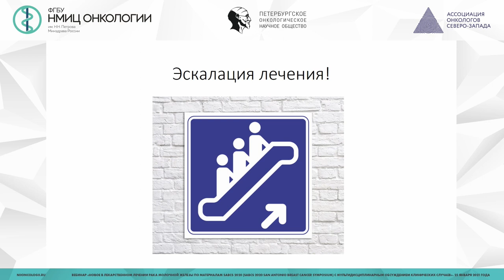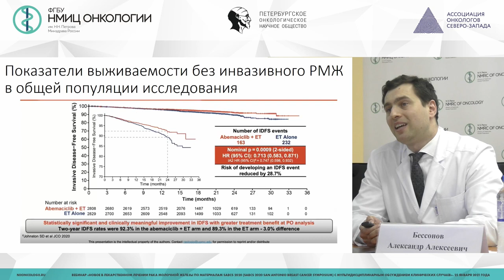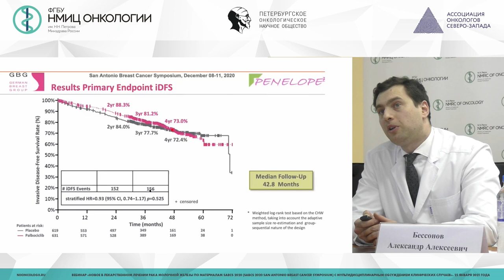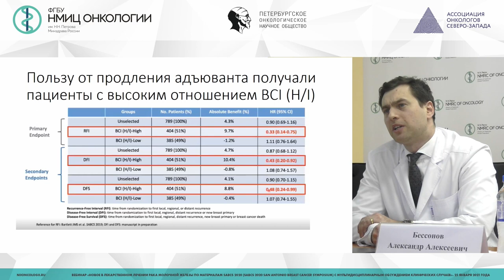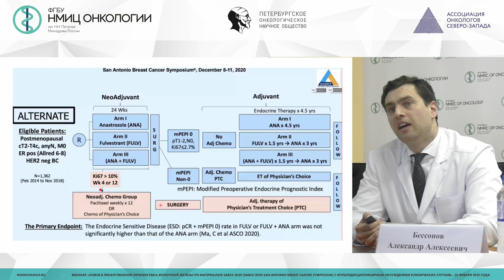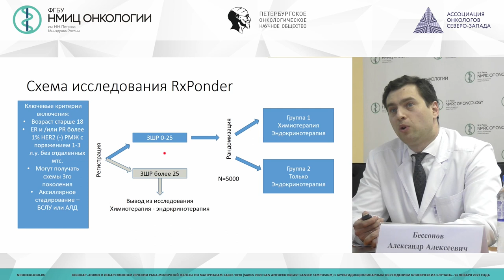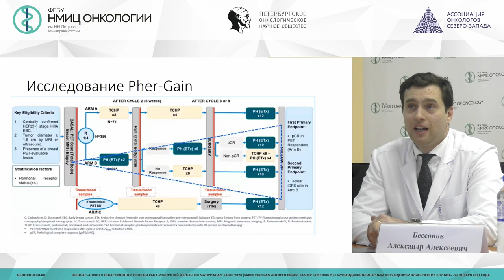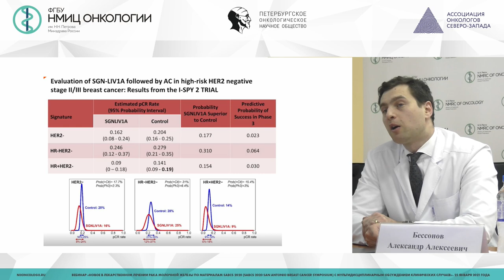Новое в лечении раннего РМЖ (Бессонов А.А.)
Бессонов Александр Алексеевич - научный сотрудник научного отделения опухолей молочной железы, врач-онколог хирургического отделения опухолей молочной железы, врач-онколог амбулаторного отделения №1 ФГБУ "НМИЦ онкологии им. Н.Н. Петрова" Минздрава России, к.м.н.